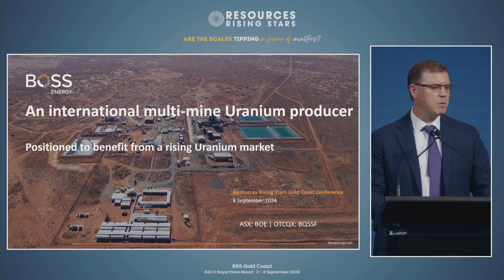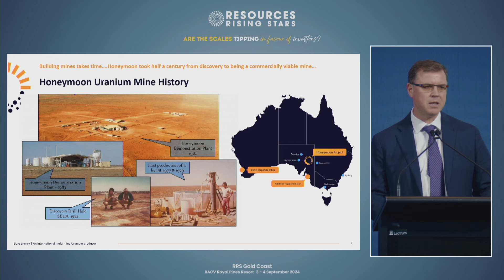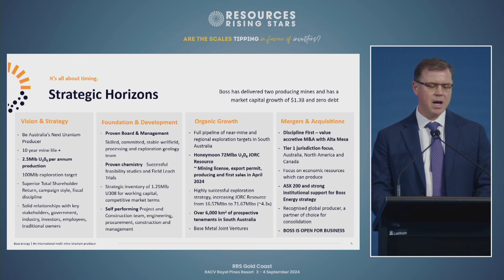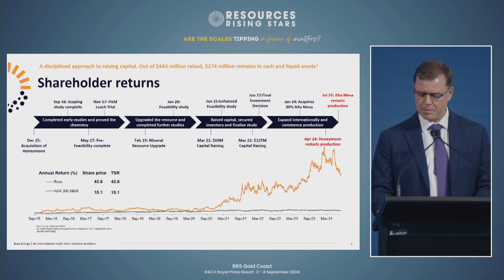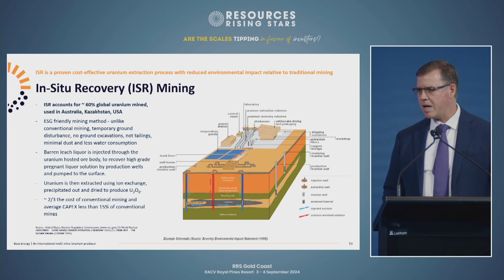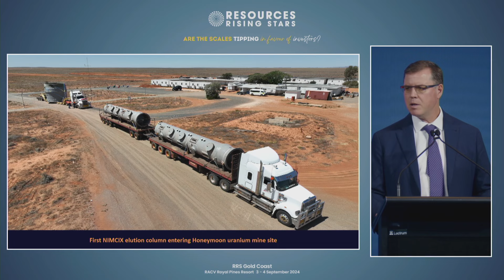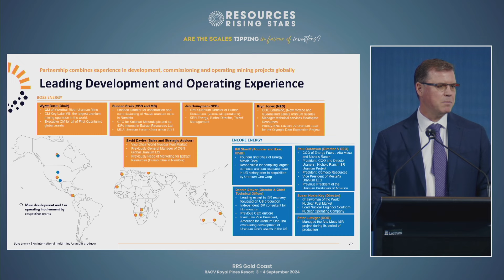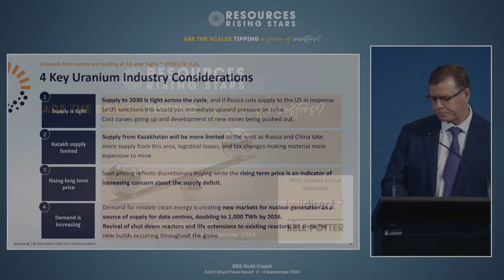RRS Gold Coast 2024 - Boss Energy (ASX:BOE)